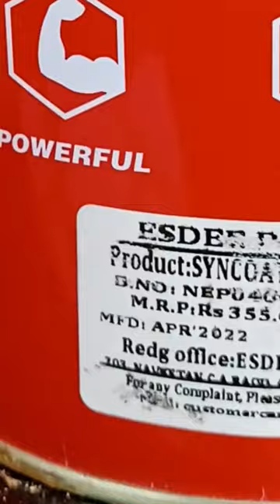paint remover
best paint remover wooden metal pain remover palis remover AC old Bank removing metal and wood